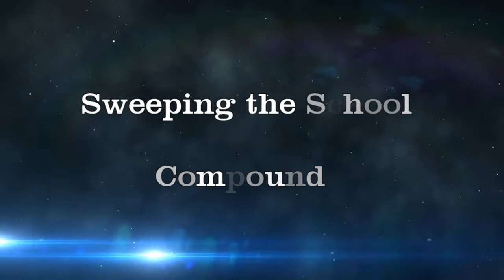Community Service Learning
Fairfield Academy once again showcases their CSL concern.